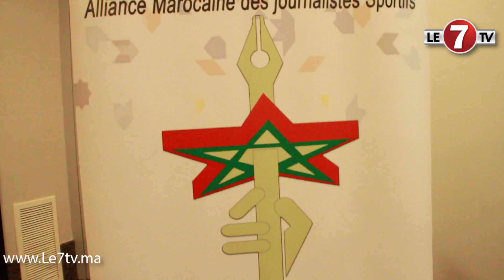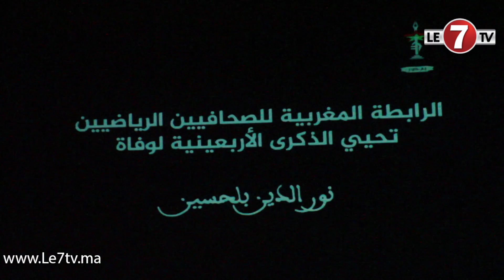أبرز لحظات الذكرى الأربعينية لوفاة عميد المصورين الصحفيين الرياضيين "نور الدين بلحسين"